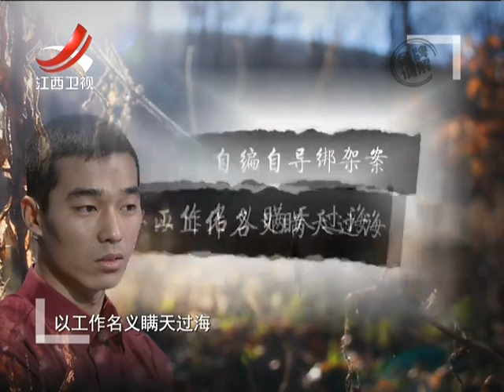20170221 金牌调解 丈夫不务正业欠下巨款 为了骗钱自编自导绑架案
《金牌调解》以调解纠纷、化解矛盾、促进和谐为宗旨，集最权威的金牌调解员和观察员队伍，集最独到的视角和观点，让观众看到一个不一样的唯一具有法律效应的电视调解节目。它顺应了当前民间争议纠纷较多而期待更多的法庭外和解以提高社会和谐效率的社会需求；它运用媒介的力量更好地推动了社会尤其是普通民众的和谐感。目中最经典的十首老歌，并请四位新生代歌手重新演绎这些经典老歌。